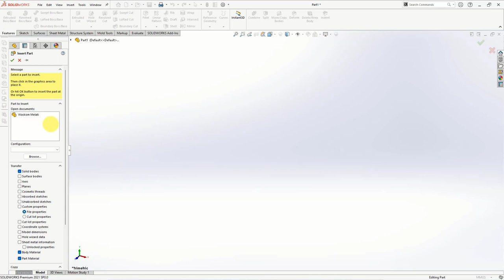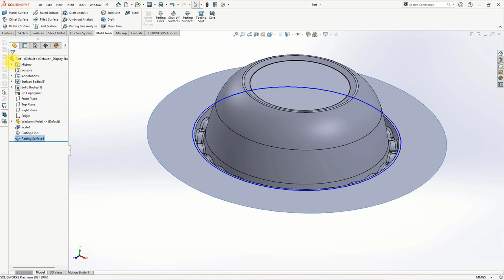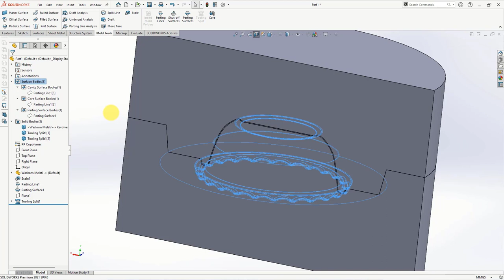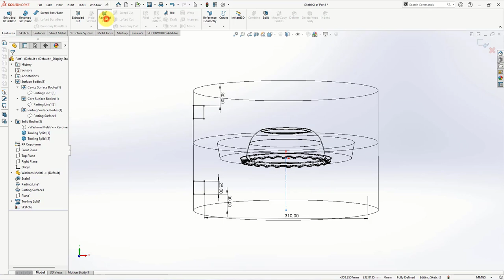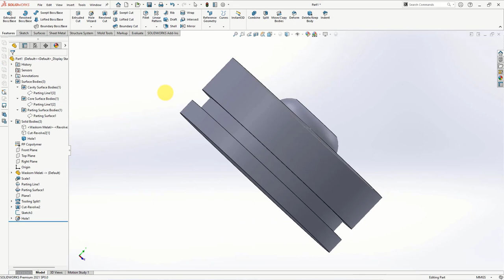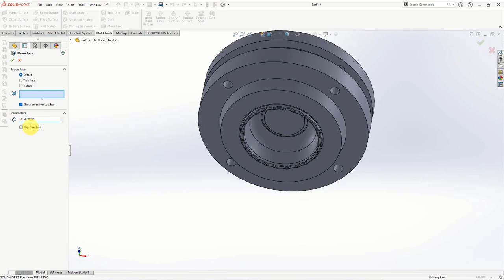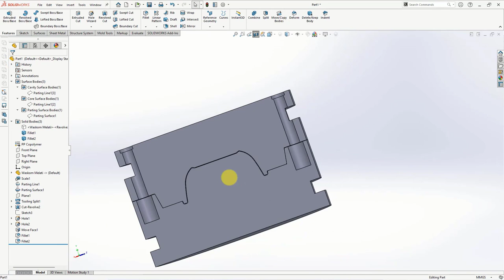Perintah "Interlock Surface" pada Mold Waskom Melati